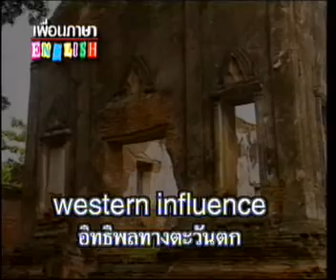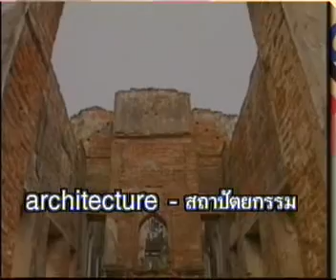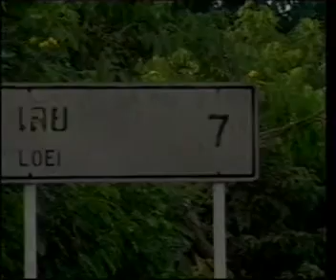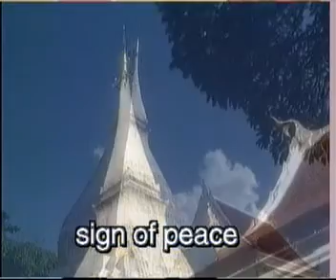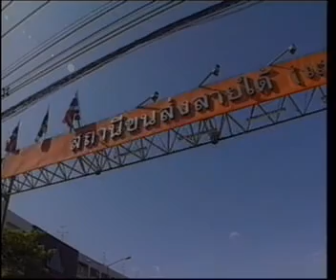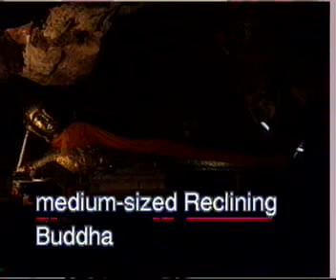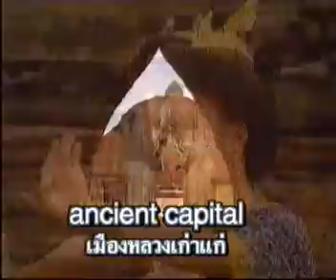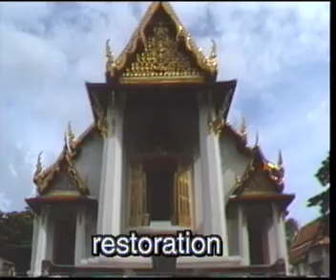ภาษาพาเที่ยว ตอน เที่ยวจังหวัดลพบุรี/เลย/ราชบุรี/อยุธยา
เรียนภาษาอังกฤษกับรายการภาษาพาเที่ยว รายการที่จะพาไปเรียนรู้คำศัพท์ รูปประโยค ในสถานที่ท่องเที่ยวต่างๆ กับ อ.นุชนารถ  ศิริอังกูร จากสถาบันภาษาจุฬาฯ